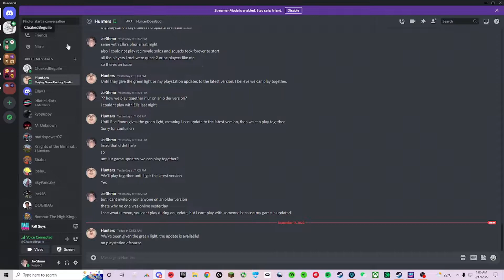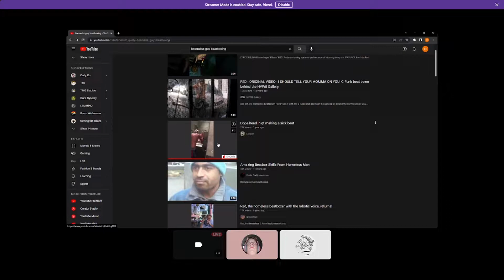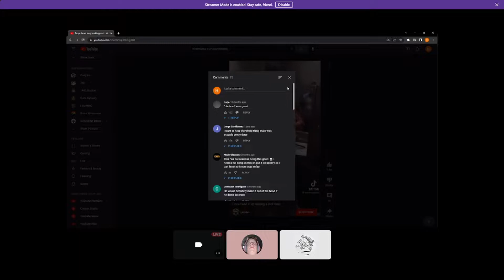Jo the Googachad | Fall Guys W/ Eli P5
gigachag googachag googachid gigachod googlychad